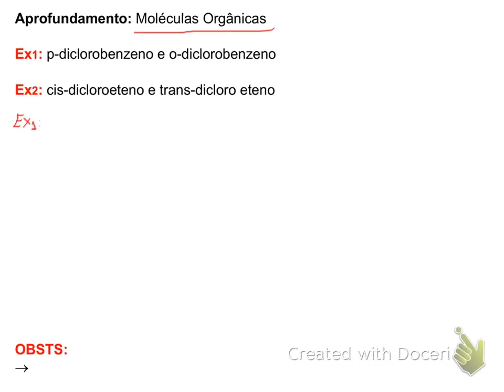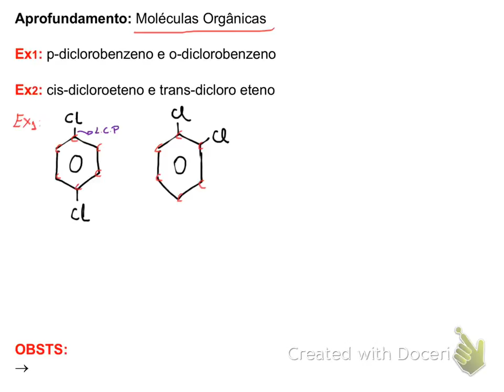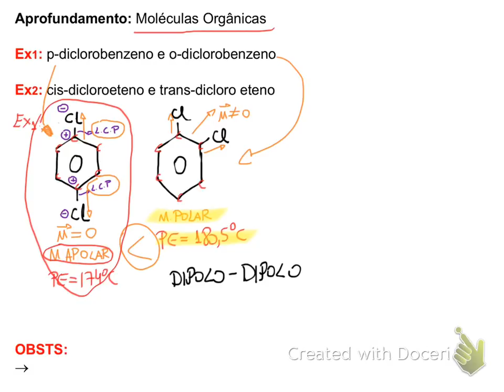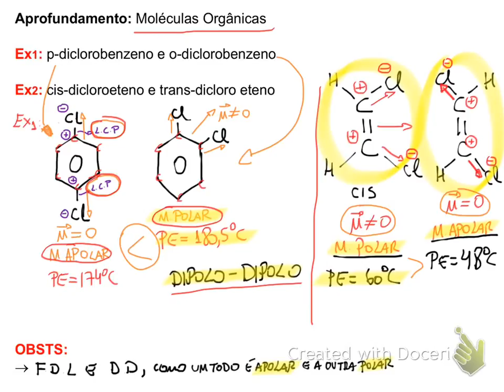Forças Intermoleculares - Forças Dipolo-Dipolo (Aprofundamento) - Parte 3,1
Vídeo aula de Forças Intermoleculares para ENEM e vestibulares
Assuntos abordados na aula:
Forças Dipolo-Dipolo